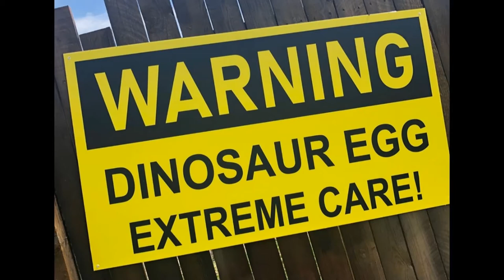Djurs Sommerland Have Begun Teasing A Brand New Attraction For the 2022 Season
On this episode of Theme Park Newsroom, I'll be sharing news on some construction had officially begun for a new attraction, originally for 2021 but now pushed back to 2022, at Djurs Sommerland in Midtjylland, Denmark. I'll be sharing the teaser onsite and also start predicting the new ride, using Google Earth and the official map of the theme park to measure the site and decide on some starter predictions.